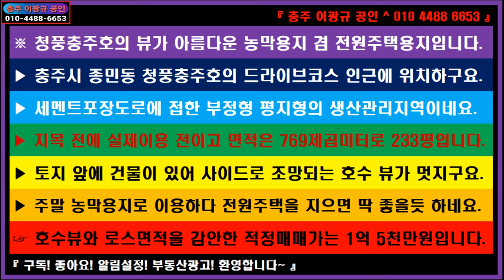🌏 부동산 ↪️ 이광규535 🎯 농막겸주택용지 🔊 청풍충주호의 뷰가 아름다운 농막용지 겸 전원주택용지 🔔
※ 청풍충주호의 뷰가 아름다운 농막용지 겸 전원주택용지입니다.
▶ 충주시 종민동 청풍충주호의 드라이브코스 인근에 위치하구요.
▶ 세멘트포장도로에 접한 부정형 평지형의 생산관리지역이네요.
▶ 지목 전에 실제이용 전이고 면적은 769제곱미터로 233평입니다.
▶ 토지 앞에 건물이 있어 사이드로 조망되는 호수 뷰가 멋지구요.
▶ 주말 농막용지로 이용하다 전원주택을 지으면 딱 좋을듯 하네요.
☞ 호수뷰와 로스면적을 감안한 적정매매가는 1억 5천만원입니다.

⭕ Since 05.01.05

🔸️ Real Estate Channel : Sales and lease information regarding all real estate

🔊 힐링채널 : 투어 + 아트 + 뮤직
🔸️ Healing Channel : Tour + Art + Music

🔊 라이프채널 : 코멘트 + 인터뷰 + 스페셜